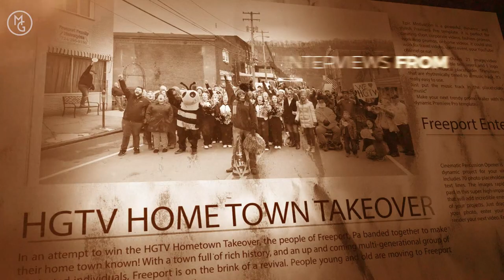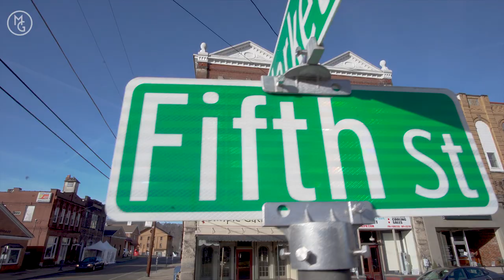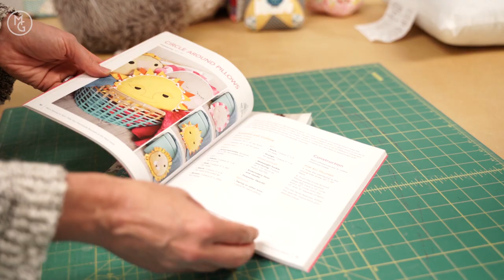Freeport Focus with Virginia & Travis Lindsay. Exploring Pittsburgh with Michelle Goetzinger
In this Freeport Focus we are pleased to introduce you to the Lindsay's!

If you do not already know this husband and wife team you are missing out.  Virginia & Travis are sweet, kind, happy and fun to be around!  Travis runs his families business, Birdsfoot Golf Course, & Virginia has built her business, Gingercake Patterns, as a nationally known as a writer and sewing pattern designer.

I love Birdsfoot Golf Course right here in Freeport!  If you have ever played the course you know the back 9 is hard and the landscape is beautiful!  One of my fondest memories is playing the many fundraiser golf scrambles with my dad at Birdsfoot.  On more than one occasion I remember the start of the scramble where it is cold in the valley and the fog is hanging in the air.  I'm sitting in the cart with my dad and all of a sudden we could faintly hear a bagpiper that slowly got louder and closer as she came over the hill.  What a magical start to a round of golf!

The magic doesn't end with golf in this family.  Did you know that Virginia is a published author of three books and has amassed over 50,000 followers on YouTube?! You may also remember meeting Virginia this past summer when we got together to sew a pillow - check out that video here: Episode 14 of Pittsburgh.  Your City

Thank you to both Travis and Lindsay for investing their time in our community!  Play a round at Birdsfoot this summer if you can, it's worth the trip!
Pittsburgh.  Your City.  Own It.